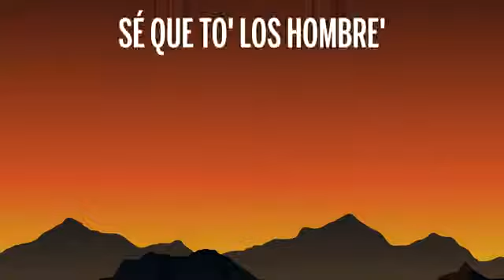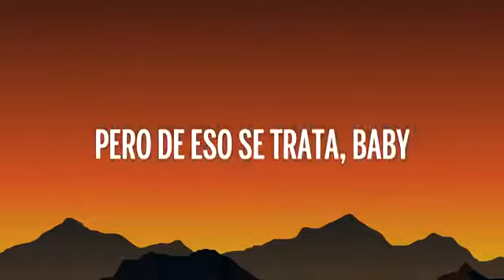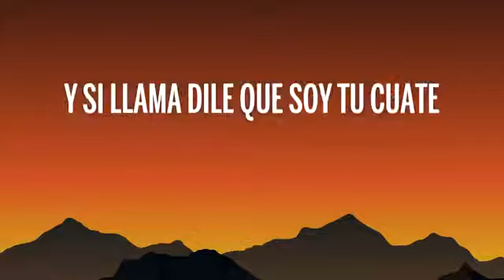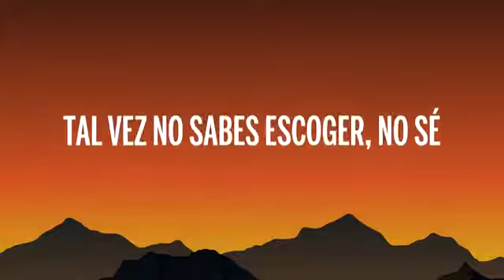Sech & Daddy Yankee - confía (Letra/Lyrics)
🎤 Letra: Sech & Daddy Yankee - Confía

[Intro: Sech]
No, no

[Pre-Coro: Sech & Daddy Yankee]
¿Por qué estás caminando sola? (D.Y.)
Borracha, así a estas horas (Sech)
Obliga'o algo pasó contigo
Si no quieres montarte, te sigo
Para mí es incómodo (Oh)
Verte sin ánimos

[Coro: Sech & Daddy Yankee]
Pero cuéntame, confía (Confía)
Sé que to' los hombre' te han falla'o, yo sé (Yo sé)
Tal vez no sabes escoger, no sé (No-oh-oh)
O estás buscando el mismo flow que tenía tu ex
Cuéntame, confía (Confía)
Tal vez no sabes escoger, no sé (No, no)
O estás buscando el mismo flow que tenía tu ex (Tiritiritiriri, Daddy)

(¿Qué, qué?)
Desahógate (Eh), suelta la carga o te vas a caer (Eh; oh)
Aprende a valorarte, no busque' más culpable' (Oh)
No va' a recuperar lo irrecuperable (Eh; oh; yeah)
En este mundo lleno 'e traicione'
Hay que ser inmune a las decepcione' (¡Wuh!; ah)
Hoy seré tu psicólogo, bebé, escuchando tus confesione' (Prr)
Tampoco seré un juez para estar juzgando tus decisione' (No, no)
Yo tengo un doctorado sanando mis emocione' (No)
La' hora' parecen año' (¡Wuh!), ven, yo te acompaño (No)
Él anda feliz y tú pensando hacerte daño (Eh; oh)
A vece' el corazón vive de engaño (Eh; oh)
Y la mejor ayuda te la da un extraño (Let's go, ma')
[Puente: Daddy Yankee]
Hay amore' que matan, momento' que te marcan
Pero de eso se trata, baby (No, no, no)
Los recuerdo' te atan, sé muy bien lo que pasa
Un espejo tiene' de frente (Tiritiritiririti, ¡DY!; come on)

Cuéntame, confía (Confía)
Sé que to' los hombre' te han falla'o, lo sé (Lo sé)
Tal vez no sabes escoger, no sé (No, no; no sé)

Cuéntame, dime (Dime)
A la hora que sea estaré (Eh-eh)
Solo dime (Dime), si prendemos algo pa' escucharte
Y si llama dile que soy tu cuate (Cuate; baby)
Contigo (Contigo), hasta el final te queda' conmigo (Conmigo)
Y hay problema' si alguien jode contigo (Oh-oh)
Dejé to'as las bebas (Bebas)
Pa' estar contigo, mi nena
Pa' estar contigo, mi nena (Mi nena)
Para mí es incomodo (Oh)
Verte sin ánimos

Cuéntame, confía (Confía)
(Rich Music)